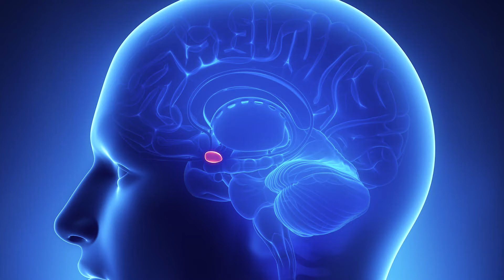Calm My Anxious Mind | Pastor Terry Drost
God bless and thank you for being a part of Peckville Assembly of God!